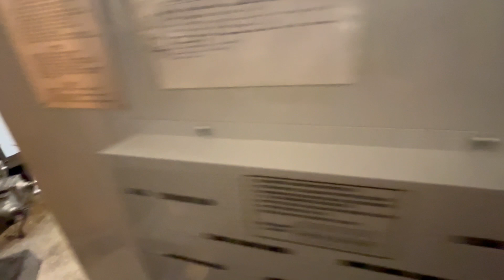Haas VF-2D 4-Axis CNC Vertical Machining Center